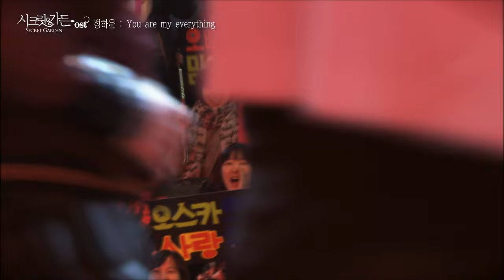[MV] CHUNG HA YOON(정하윤)_You Are My Everything (SECRET GARDEN DRAMA OST Part.4)